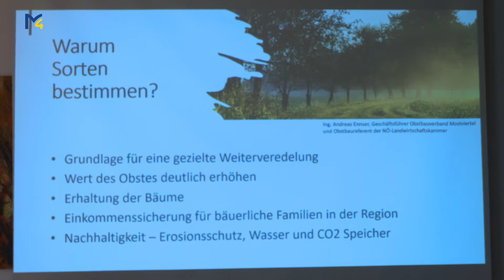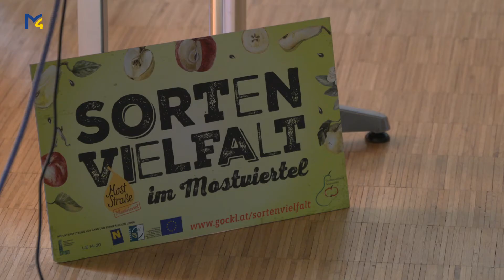Obstbestimmungs Tage 2021